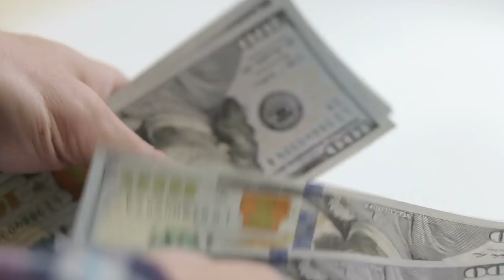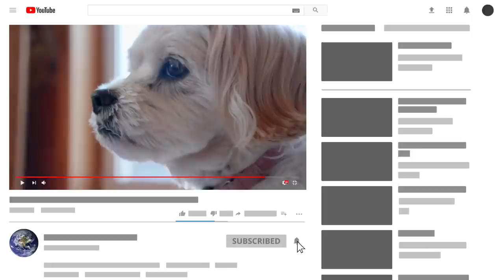Most EXPENSIVE Dogs In The World!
Check out the Most EXPENSIVE Dogs In The World! From luxury pets to some of the biggest dogs, this top 10 list of rarest dog breeds has some of the most amazing pets that get sold for a lot of money!